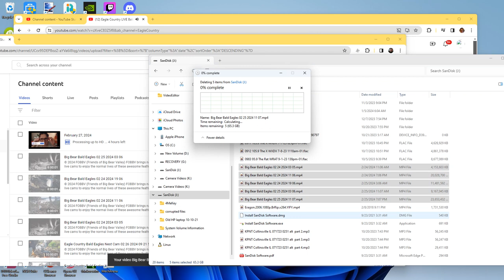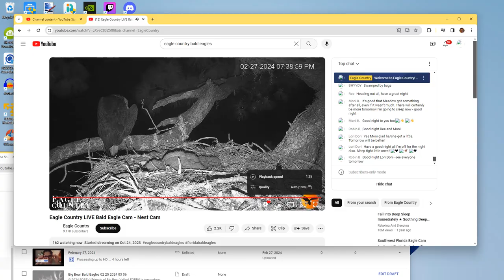Eagle Country Bald Eagles (Nest Cam) 02/27/2024 09:46